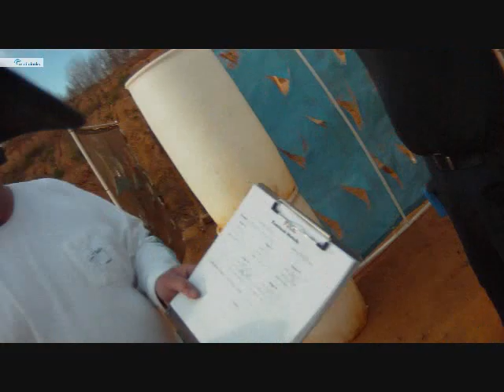Movie 0001PHA 12 15 2012 New troy rifle